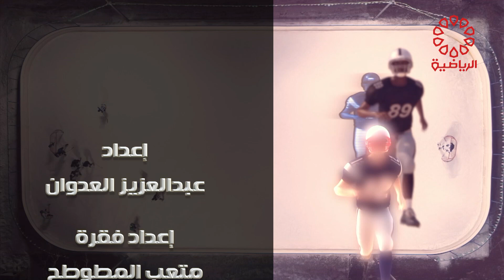برنامج قانون اللعبة الجمعة 1/12/2023